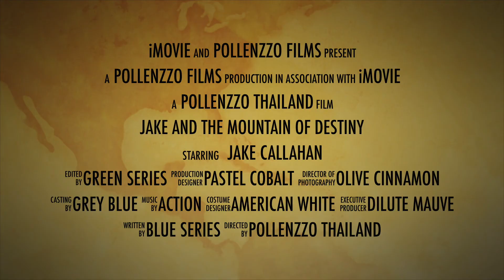Olly Learn How to Skate By Pollenzzo Thailand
แสดงความน่ารักของน้อฟอพัส ในบทบาทการเล่นสเก็ตผาดโผน